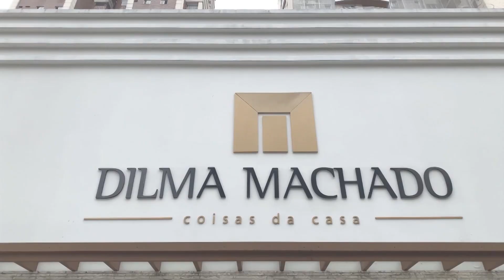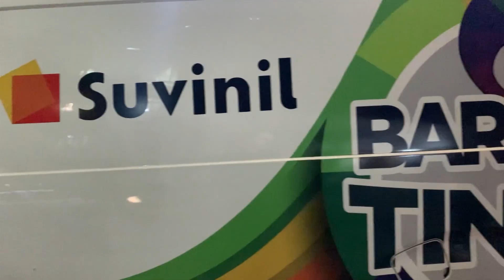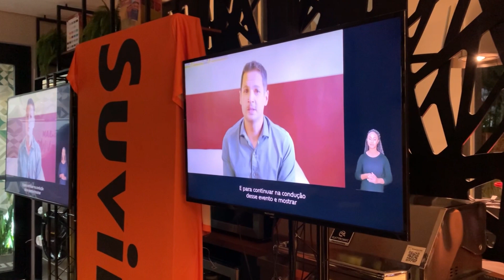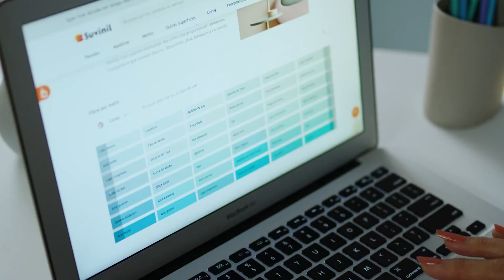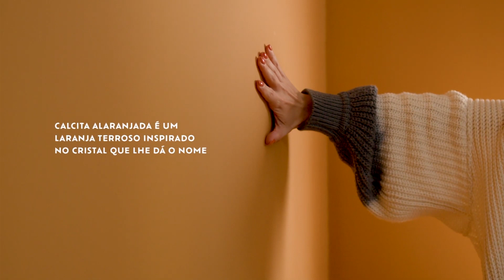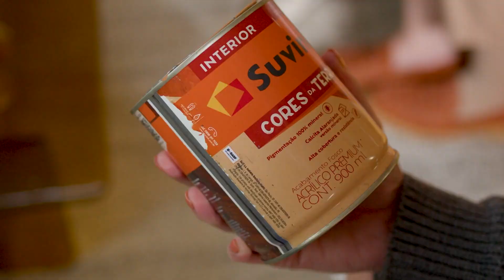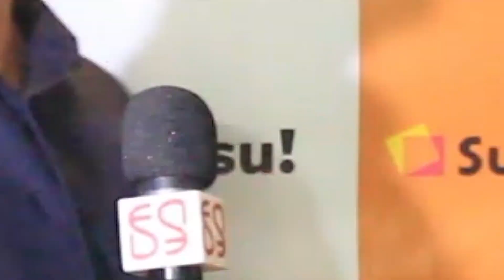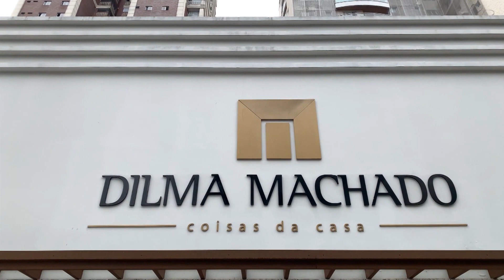SUVINIL REVELA 2023 A Cor do Ano em Evento do Baratão das Tintas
Nesta edição, o Baratão das Tintas recebe um seleto grupo de profissionais para o evento SUVINIL REVELA 2023 A Cor do Ano. Quem acompanha o programa sabe que todos os anos fazemos uma matéria especial sobre as cores tendência do ano, mas é a primeira vez que acompanhamos e compartilhamos com exclusividade do litoral paulista A Cor do Ano 2023 da Tintas Suvinil. Conversamos com Taiana Meng e Natália Lara/ Meng&Lara Interiores, que amaram "Calcita Alaranjada" e já pensam usar num projeto. O Gustavo Moss/ Baratão das Tintas e Mário Vilanova/ Suvinil comentam como foi a expectativa para o lançamento do Suvinil Revela 2023. A Trade Marketing da Suvinil Gabriela Gaspar conta como acontece esta importante pesquisa de cores e comportamento que resultou em 5 paletas temas e 25 cores + a Cor do Ano "Calcita Alaranjada". Tudo começa com a pergunta: Como você se sente? O resultado: paletas que se enquadram com muita delicadeza a cada um dos 5 perfis. A gente fecha com o Rogério Araujo, que coloca a disposição dos profissionais os serviços do Baratão das Tintas, que conta com 21 lojas físicas e atendimento online. Ah, e você acompanha um compacto do video de lançamento da Cor do Ano Suvinil. O vídeo completo você encontra aqui no nosso Youtube também.
Imperdível!!!
segunda 12 setembro 22 19h00